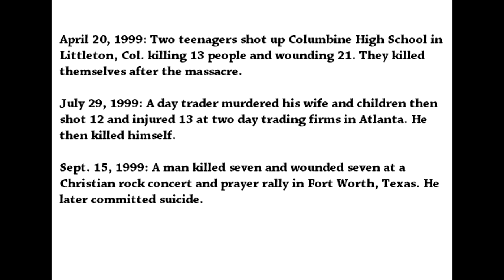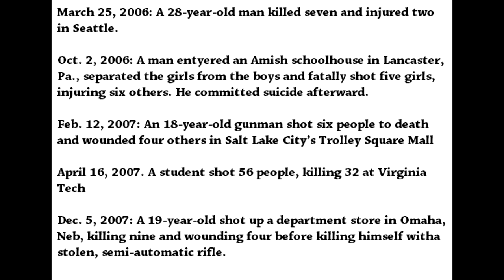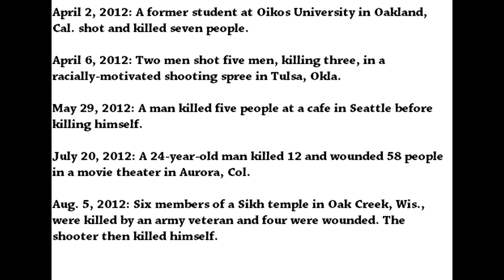Connecticut school shooting(tribute)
The 26 people killed by a gunman at a Newtown, Connecticut, elementary school Friday included six women who worked there and 20 students. Of the 12 girls and eight boys shot to death inside Sandy Hook Elementary School, 16 were 6 years old, while the other four turned 7 in just the last few months, according to an official list of the victims released by state police Saturday